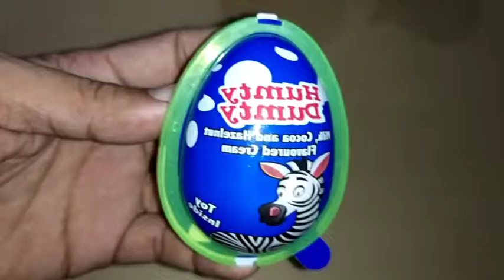Humty Dumty with Toy Inside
Humty Dumty with toy inside ,milk,Cocoa and Hazelnut Flavoured Cream.